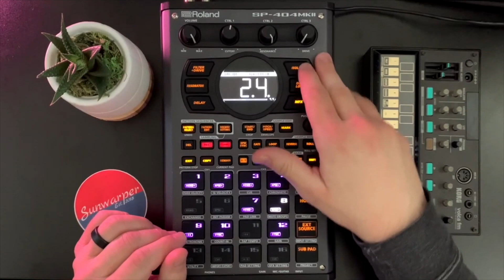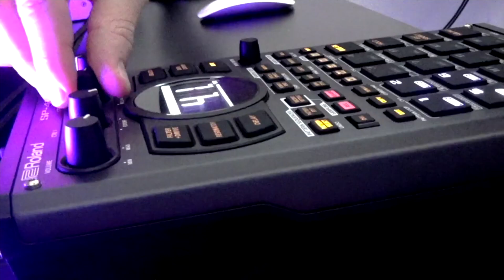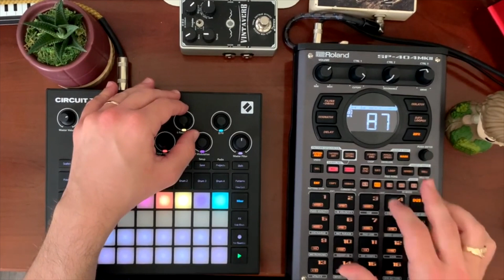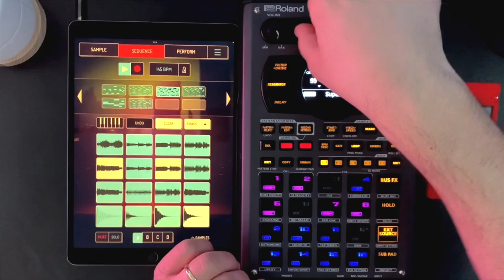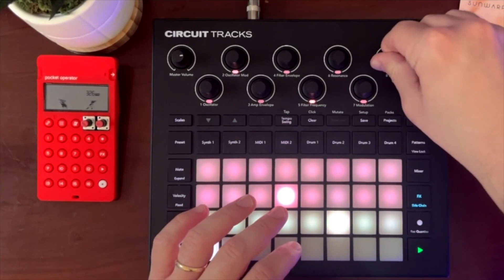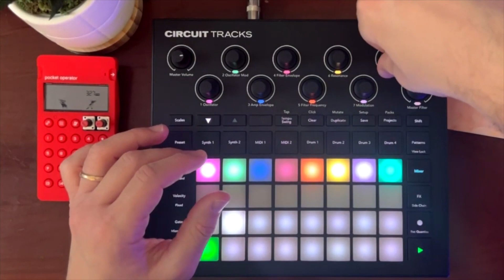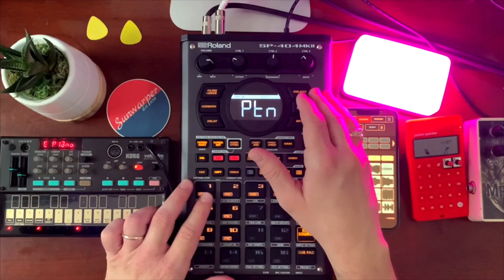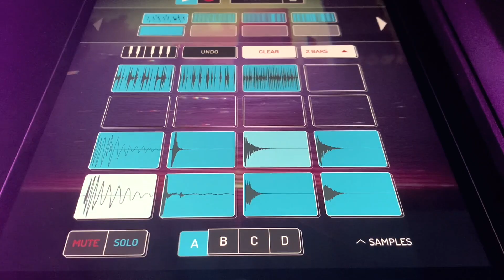Beats from 2022 | Circuit Tracks/SP404 MKII/Koala Sampler/PO33 (Continuous Mix)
25 Minutes of dusty beats and chill vibes to close out 2022.

Links to the gear in this video:
Novation Circuit Tracks
Roland SP404 MKII
Behringer MS-1
Korg Minilogue

2022 was a difficult year for me musically, as I was unable to play most instruments due to a tendon issue in my wrist.  Rather than let it stop me from my goal of 1 jam/video per week, I worked around it by turning more towards samplers like the SP404MKII, PO33 and Koala Sampler.

Happy New Year and see you in 2023!

🕰Time Stamps/Tracklist
0:00 Dusk Debris
1:32 Track 2
3:39 Track 3
5:20 Track 4
8:15 Track 5 (PO33)
9:05 Track 6
10:45 Track 7 (Generative Circuit Tracks)
14:15 Life Returns
17:54 No Better Time
19:44 Track 10
21:38 Aphex Twin - #3 (Cover)

Some of these tracks were released throughout the year and can be found here:
Dusk Debris (Sum Memories side project)

Looking to get your music on Spotify and other streaming platforms?